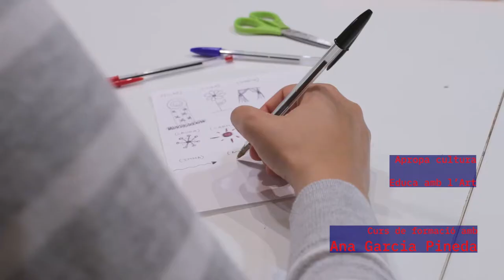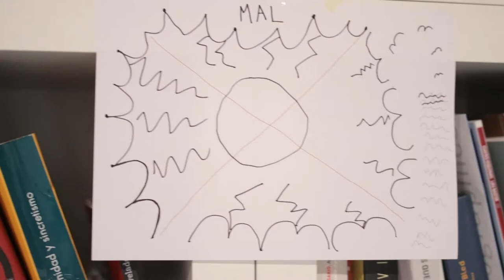Ana Garcia Pineda curs de formació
Diferents estratègies per a utilitzar el dibuix com una eina útil per a explicar/explicar-se el món. L'artista desmunta convencions sobre el fet de dibuixar plantejant-ho com una activitat innata alhora que indispensable, útil en si mateixa per a pensar sobre tot el que ens interpel·la. Curs d'Ana Garcia Pineda organitzat per Apropa cultura i Educa amb l'Art.